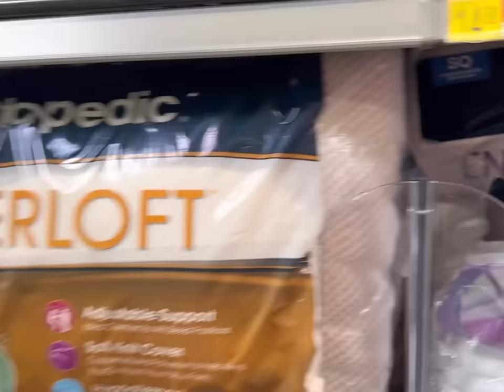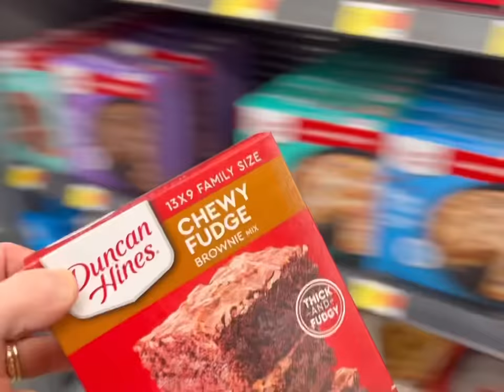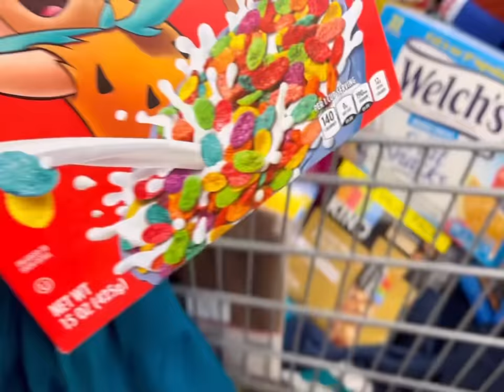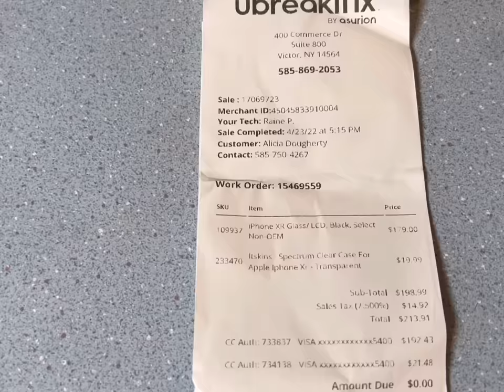MOM OF 12 ‘NEW KIDS’ WALMART HAUL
FAMILY OF 14 WALMART HAUL

Come shop along with us as we get what our Bonus Kiddos need and want at Walmart!

Josh-43
Alicia-41
Alex-16
James-15
Nevaeh-13
Patrick-13
Dayshawn-12
Bree-11
Zoey-10
Dash-8
Jordan-7
Jason-7
Bodhi-5
Harlee-3

Dougherty
USA

🧡You Belong